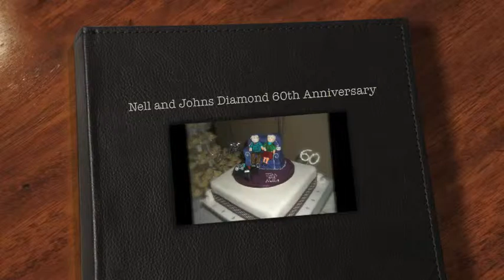Nell and John-Linda and John Anniversaries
The 60th (Diamond) Wedding Anniversary of Nell and john Malam and the 25th (Silver) Wedding Anniversary of John and Linda Ravenscroft, celebrated with family and friends at the Oaklands Hotel, Gorstage, Nr Northwich, Cheshire in the Willow Suite 7th July 2012.  Artist friends Josephine Wall and her husband Bob Coulson, Sue Clyne and her husband Glenn Sadd, Myrea Petit and husband David Riché and David Cameron, not forgetting Linda and John's stunning daughter ' Ivy' . Harp music played by Elizabeth-Jane Baldry